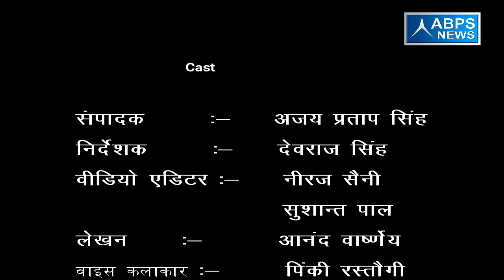गांव -कलन्दरगढ़ी, ब्लॉक -खुर्जा,, जिला - बुलन्दशहर